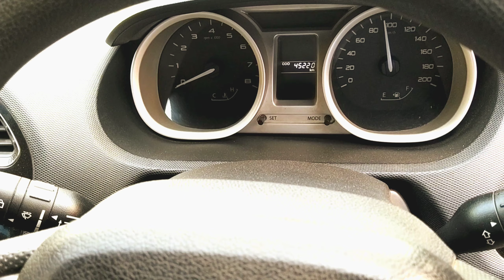low price ରେ ଘର କୁ ନିଅନ୍ତୁ Tata Tiago xz model ସବୁଠୁ ଶସ୍ତା ରେ